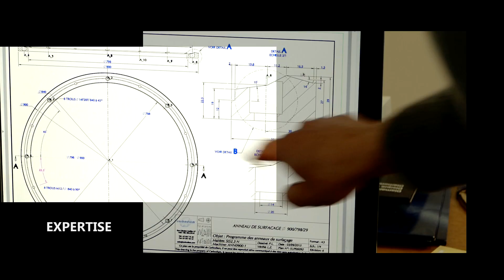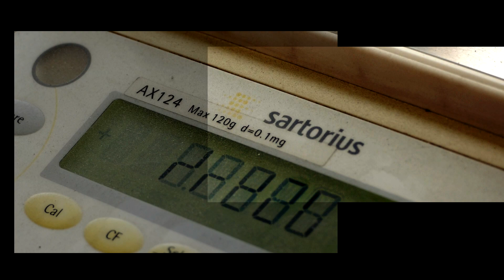Drill bit production center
Discover our drill bit production center and our expertise